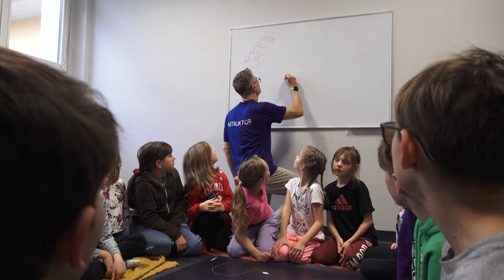Ratajski Fyrtel Kultury - wydanie z 13.02.2024 r.